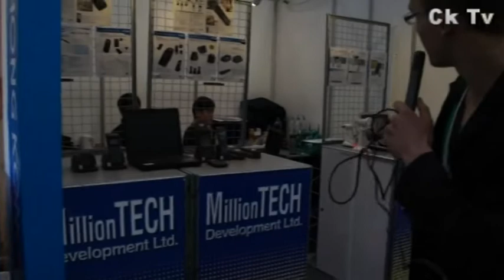Ck Tv - Cebit 2012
Wir waren Live vor Ort! Auf der Cebit 2012 der größten Computer Messe